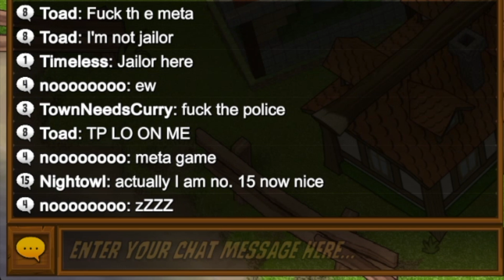One Man Carry! Town of Salem Ranked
GeneralPeanut meets a man carrying the whole game. Is he for good or for evil.